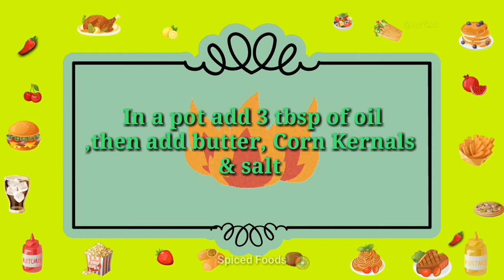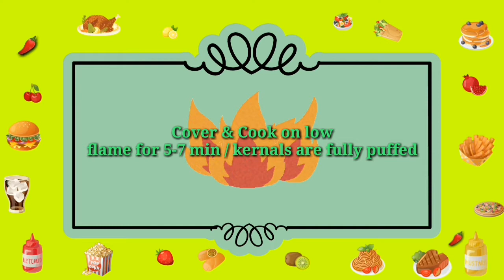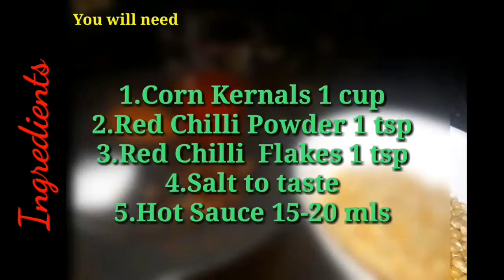5 in 1 Popcorn Recipes (Plain, Butter, Salted Caramel, Firely,Sweet Spicy) | Spiced Foods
Asalamalikum Everyone Today we are going to make 5 Differ Kinds (Plain, Butter, Salted Caramel, Firely,Sweet & Spicy)Popcorns.which are very Easy to make & Taste Delicious. .Pause The Video to note the Ingredients. Don't Forget to Turn one your Post Notification to See Our Recipes before anyone Else.

SpicedFoods ©